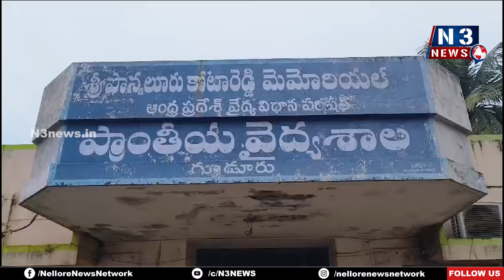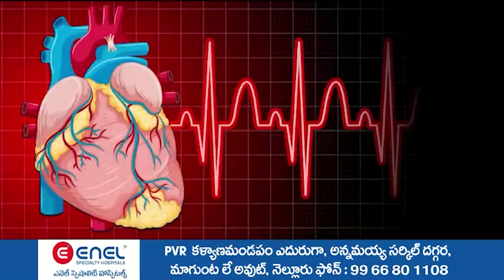వ‌దిన‌ను చంపిన మ‌రిది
- గూడూరులో మ‌హిళ దారుణ హ‌త్య‌
- కుటుంబ క‌ల‌హాలే కార‌ణ‌మంటున్న స్థానికులు?